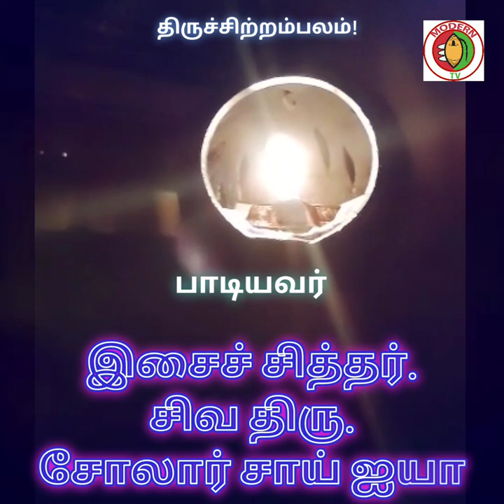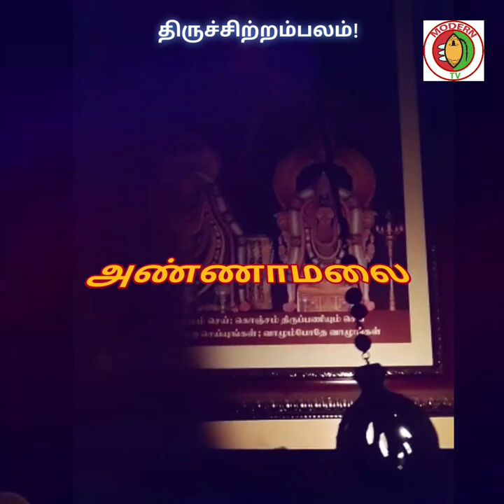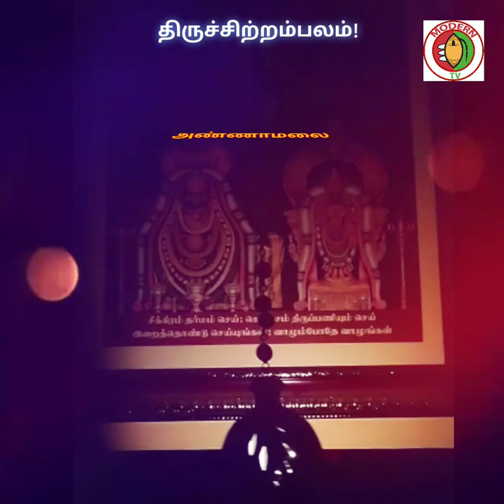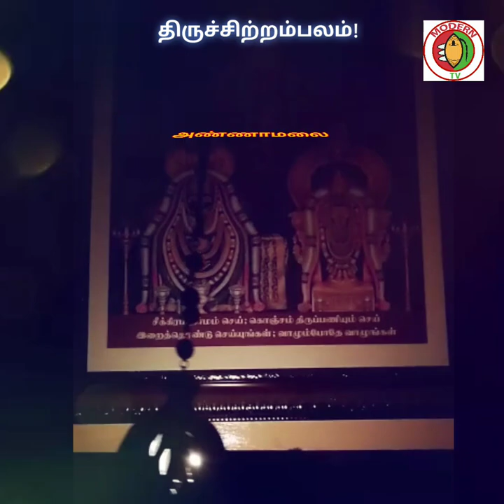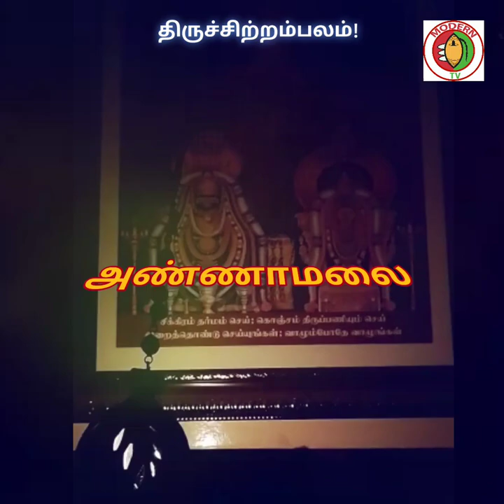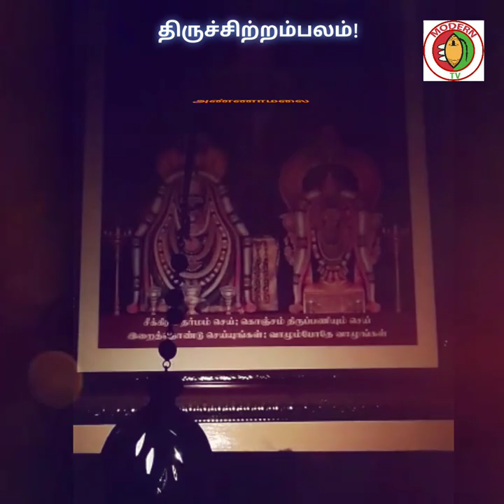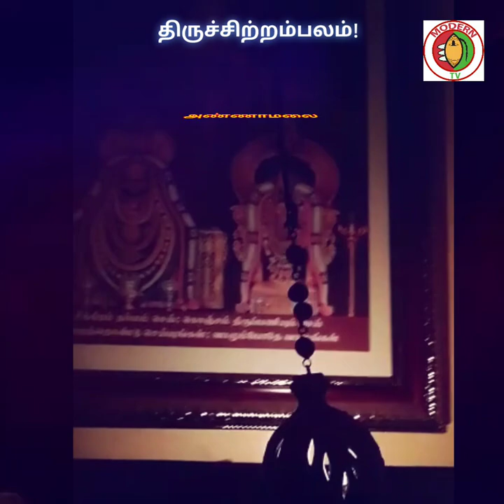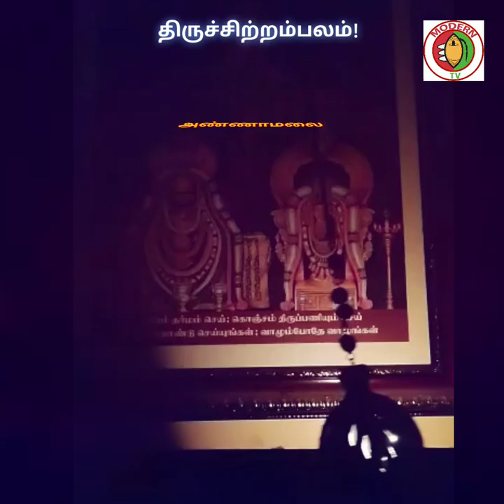AnnamalaiyarChanting ModernTV meditation arunachala Solarsai PowerfulDivine SIVANCHANTING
சிவாயநம!

நினைத்தாலே முத்தி தரும் அண்ணாமலை

அருள்தரும் உண்ணாமுலையம்மை உடனாய அருள்மிகு அண்ணாமலையார் திருவடிகள் போற்றி போற்றி!!!
நாள்தோறும் 21 நிமிடம் சிவனின் ஒரு வரி மந்திரம் சொல்லுங்கள் உங்கள் வாழ்க்கையே மாற்றும் சொல்லுங்கள்

அண்ணாமலை ஆழ்நிலை தியானம்!!

நாள்தோறும் 21 நிமிடம்
அண்ணாமலையாரை நினைத்துருகுவோம்!!
நினைத்த காரியம் நிறைவேற வேண்டி அருள்பெறுவோம்!!

அண்ணாமலைக்கு அரோகரா!!

திருச்சிற்றம்பலம்!

பல்லவபுரம் சிவனடியார் திருக்கூட்டம்.